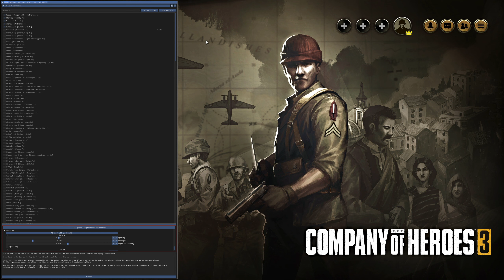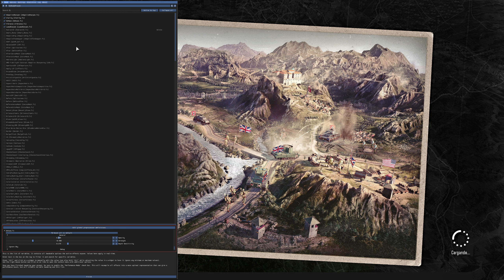LIBERANDO ITALIA - COMPANY OF HEROES 3 Gameplay Español - Campaña ALIADA Ep3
📝 COMENTA sobre el video o sobre contenido que te gustaría ver en el canal.
👍 LIKE sólo si te ha gustado el video.